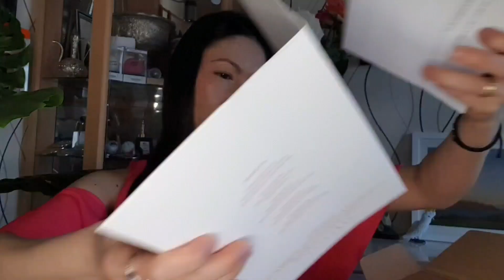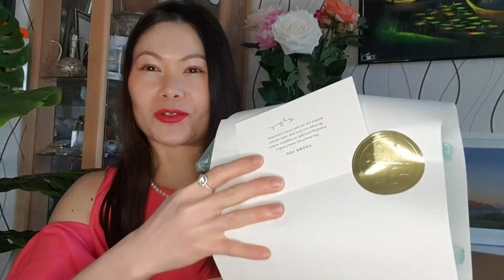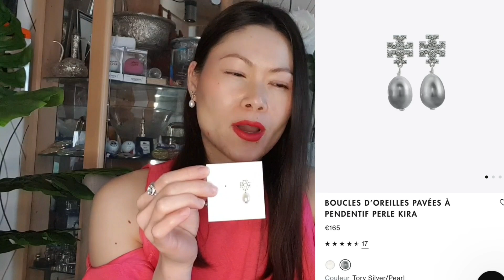ต่างหู TORY BURCH Unboxing ຕຸ້ມຫູກັບລີວິວສາຍແຂນທໍລີເບີດ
TORYBURCH.FR ຕຸ້ມຫູ Pavées à Pendentif Perle KIRA ລາຄາ1.65€  ເປັນເງີນລາວ 2ລ້ານ9ແສນກິບ
ສາຍແຂນ Embraer Ambition ລາຄາ40€
7ແສນ23ພັນກິບ